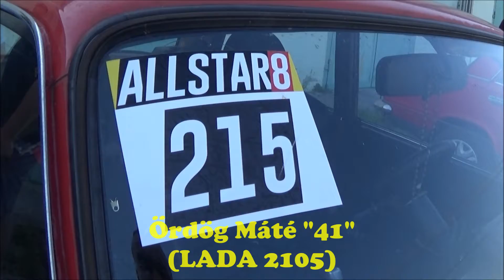Ördög Máté /LADA 2105/ II.Slalom Race-MOLDAVA (2020.08.08.)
VERSENYZŐI FILM
Video & Vágó By CZINEGE LÁSZLÓ
(KÖSZÖNET:Balogh István,Cipo,Bozó Dávid,Borsod Rally)